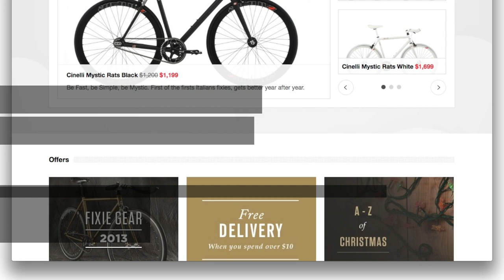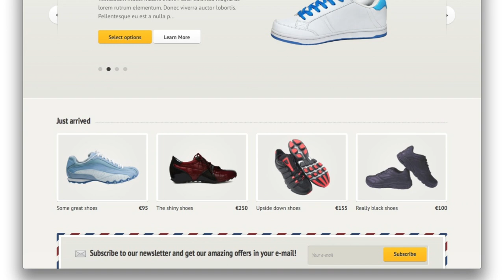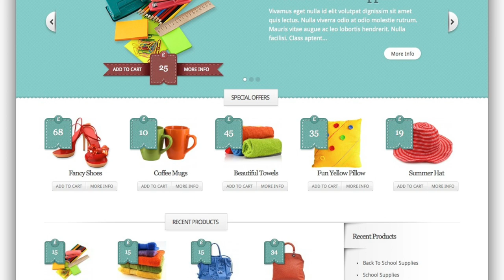Best WordPress eCommerce Themes Collection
List of the best eCommerce optimized WordPress themes.

This list includes WordPress themes optimized for WooCommerce, Jigoshop, WP e-Commerce and other eCommerce platforms.

While WordPress was originally released as blogging platform it slowly turned into CMS and now it have become the most versatile platform for eCommerce, blogging, websites, forums, social network websites and much more.